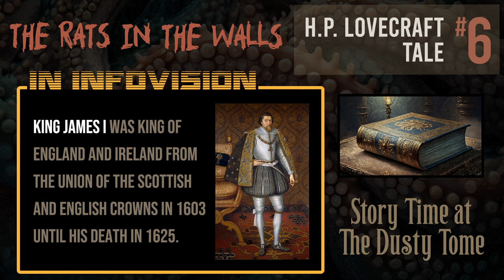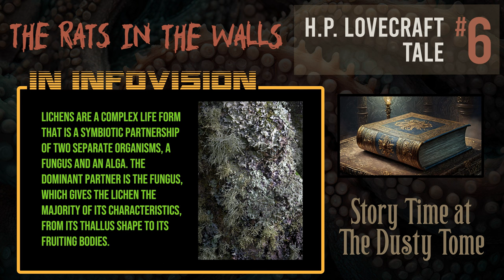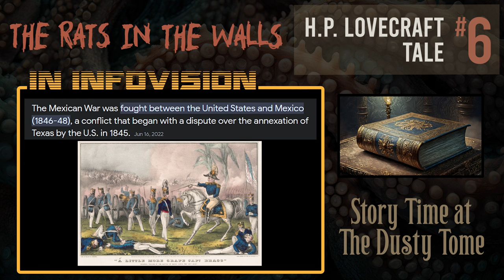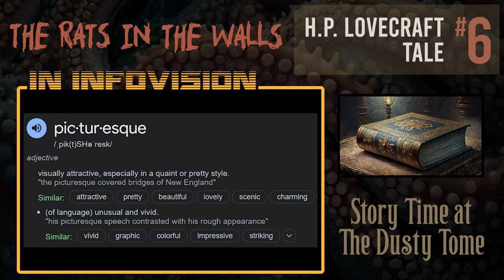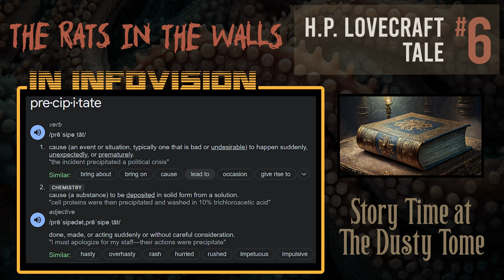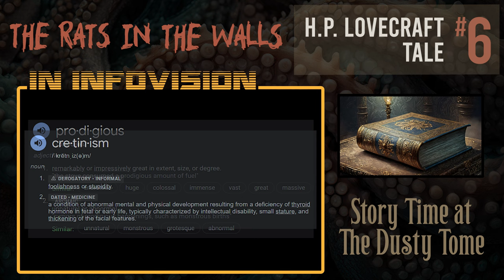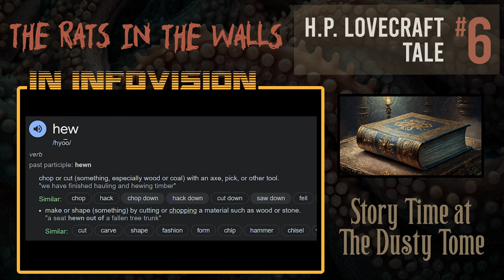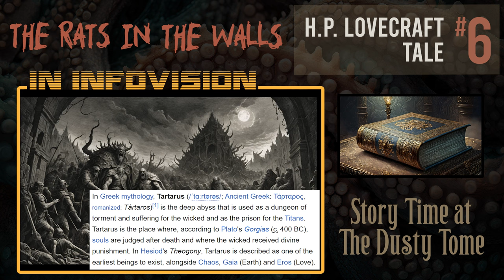The Rats in the Walls - H.P. Lovecraft Tales of Horror No. 6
Our 6th installment of the horrific tales from H.P. Lovecraft.

In 1923, an American named Delapore, the last descendant of the De la Poer family, moves to his ancestral estate of Exham Priory in England following the death of his only son during World War I. To the dismay of nearby residents, he restores the estate. After moving in, Delapore and his cat frequently hear the sounds of rats scurrying behind the walls.  The rest will have to be experienced...  and believe me, this one is pretty messed up.